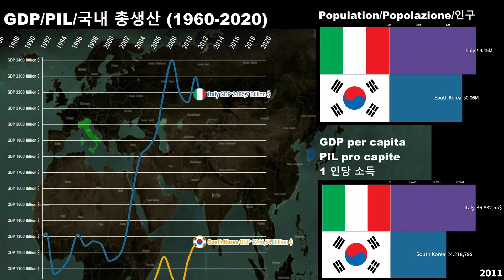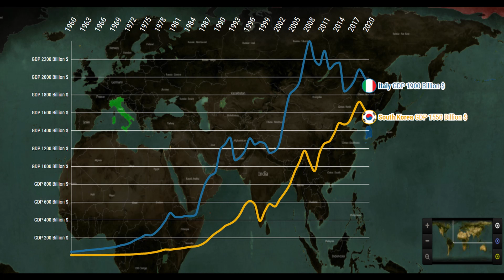South Korea vs Italy Economic Comparison (1960-2023)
South Korea vs Italy Economic Comparison

South Korea
Italy
Italy vs South Korea
Economic comparison Italy vs South Korea
South Korean economy
Italian economy
Economic comparison
Italy vs South Korea economy
South Korea vs Italy economy
Is South Korea richer than Italy?
Is Italy richer than South Korea?
Salary in Italy
Salary in South Korea
How much do you earn in South Korea?
How strong is the South Korean economy?
How strong is the Italian economy?
GDP per capita South Korea
GDP per capita Italy
GDP South Korea
GDP Italy
Population South Korea
Population Italy

Confronto economico tra Corea del Sud e Italia

Italia
Italia vs Corea del Sud
Confronto economico Italia vs Corea del Sud
Economia sudcoreana
Economia italiana
Confronto economico
Economia Italia vs Corea del Sud
Corea del Sud vs economia italiana
La Corea del Sud è più ricca dell'Italia?
L'Italia è più ricca della Corea del Sud?
Stipendio in Italia
Stipendio in Corea del Sud
Quanto guadagni in Corea del Sud?
Quanto è forte l'economia sudcoreana?
Quanto è forte l'economia italiana?
PIL pro capite Corea del Sud
PIL pro capite Italia
PIL Corea del Sud
PIL Italia
Popolazione Corea del Sud
Popolazione Italia

한국 대 이탈리아 경제 비교

대한민국
이탈리아
이탈리아 vs 한국
이탈리아 대 한국 경제 비교
한국 경제
이탈리아 경제
경제적 비교
이탈리아 vs 한국 경제
한국 vs 이탈리아 경제
한국은 이탈리아보다 부유합니까?
이탈리아는 한국보다 부유합니까?
이탈리아의 급여
한국 연봉
한국에서 얼마를 벌어?
한국 경제는 얼마나 강합니까?
이탈리아 경제는 얼마나 강합니까?
1 인당 GDP 대한민국
1 인당 GDP 이탈리아
GDP 대한민국
GDP 이탈리아
대한민국 인구
이탈리아 인구

Common Source:

1) Tradingeconomics
2) Countryeconomy.com
3) Worldbank
4) IMF
5) Statista
6) UN